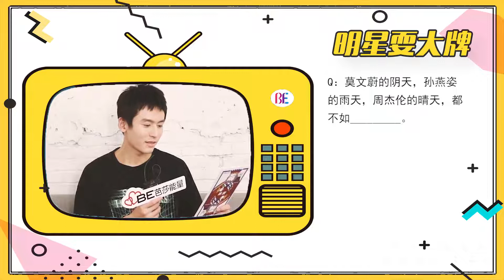【张哲瀚 Zhang Zhehan】芭莎能量 笑着描述自己手术完拍戏，大胆说最近看了什么书和电影，夏天都在横店。。。现在看着都是刀啊 20190804